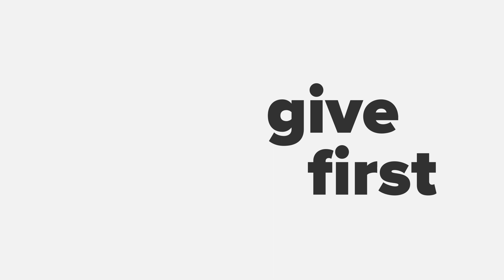MoneyMatix's Helene Rodger discusses racism and learning in the wake of the Black Lives Matter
Taken from Startup Grind Scotland's 'Identity and Ideation' series in October 2020.